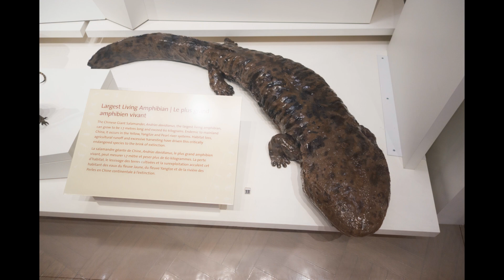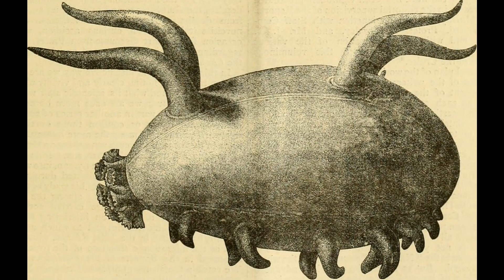Scary Animals Iceberg Explained - Tier 1 - Part 4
In this series we will be looking into the Scary Animals Iceberg.

There are lots and lots of icebergs out there, from scary, to entertaining, to depressing. In this series of videos, we will be going through each animal and briefly explain why (I think) this particular animal is on the list.

Stick around as we complete this iceberg to cover every single scary animal!